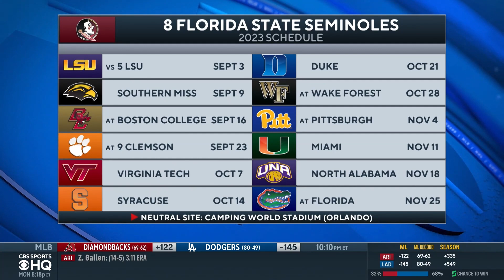Florida State DL Jared Verse Believes FSU Could Be At The Top Of CFB This Season I CBS Sports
Florida State DL Jared Verse joins CBS Sports HQ to discuss Florida State's upcoming season.